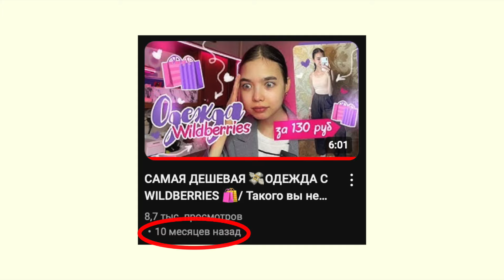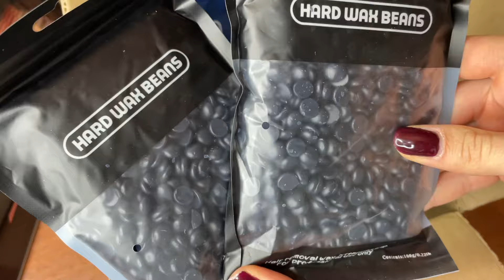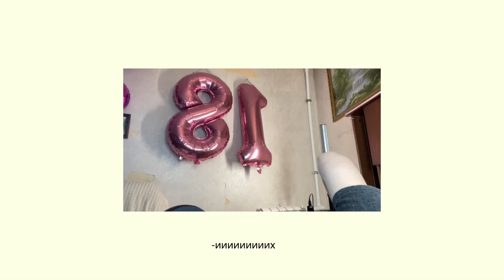РАСПАКОВКА ОДЕЖДЫ c WB на ОСЕНЬ 🍁 | мои покупки 🛍️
Ссылки на вещи:
1. Белая футболка (артикул 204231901)
2. Черный лонг ( артикул 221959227)
3. Красное платье (артикул 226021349)
5. Надувной шар (артикул 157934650 )

0:00-00:40 - супер крутая новость!!!
00:40-01:22 - лонг
01:22-02:04 - платье
02:04-02:51 - матрас
02:51-03:22 - мяч надувной
03:22-03:48 - футболка
03:48-04:35 - воск
04:35-05:00 - консилер
05:00-05:37 - тушь
05:37-05:57 - купальник
05:57-06:32 - джинсы
06:32-06:47 - пока пока 🩷

ОТВЕТЫ  на некоторые вопросы:

1. Как меня зовут? - Ляйсан
2. Сколько тебе лет и откуда ты? - Мне 18 лет, я из России
3. На кого учусь?- 1 курс, программист
5. На что снимаешь видео? - Снимаю на айфон 12
6. Где монтируешь видео? - Final Cut Pro